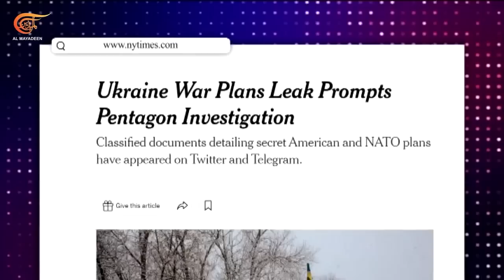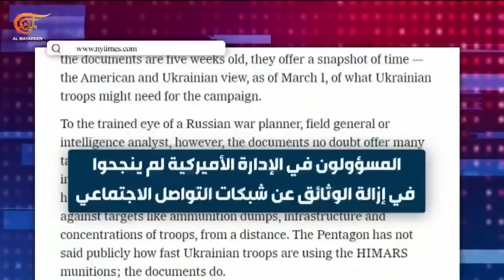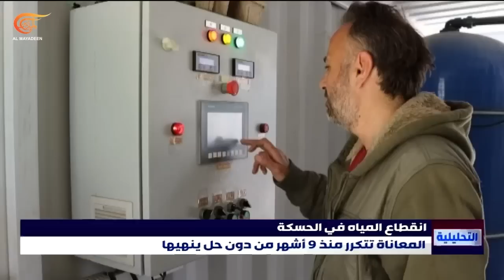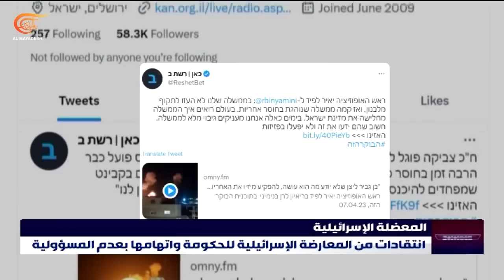التحليلية | الردع الإسرائيلي.. هل بدأ بمرحلة السقوط؟ | 2023-04-07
التحليلية | الردع الإسرائيلي.. هل بدأ بمرحلة السقوط؟ ,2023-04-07 وفد سعودي وعماني في صنعاء الأسبوع المقبل تمهيدا للاتفاق على وقف إطلاق النار. بايدن وترامب يتبادلان الاتهامات في شأن فوضى الانسحاب من أفغانستان. مسار التقارب السوري التركي ينعش الآمال بعودة تدفق مياه محطة علوك إلى الحسكة
00:00 مقدمة الحلقة
02:06 هل باتت نهاية حرب الأعوام الثمانية في اليمن قريبة؟
09:53 أفغانستان.. هزيمة تولد انقسامات ما حسابات واشنطن الحقيقية في الحروب الفاشلة؟
17:08 وثيقة اليوم
18:36 ملف مياه الفرات.. أي تأثير للتقارب السوري التركي؟
26:35 "إسرائيل" تخفق في كسر معادلة وحدة الساحات